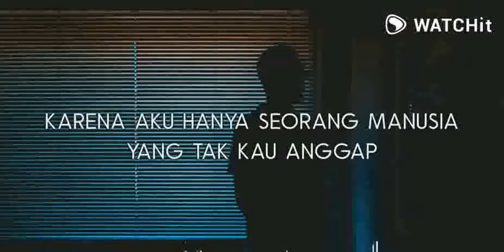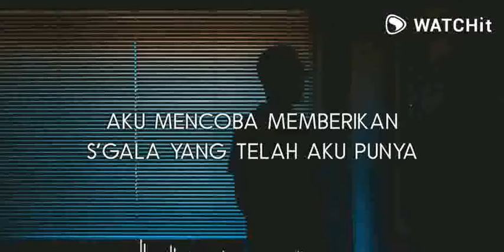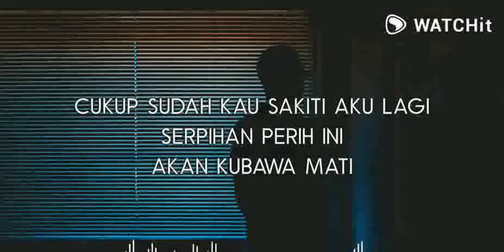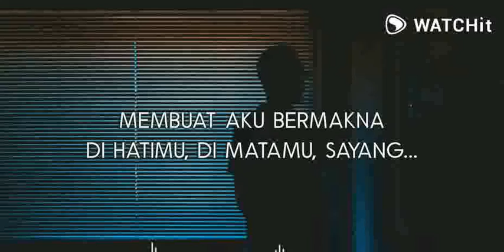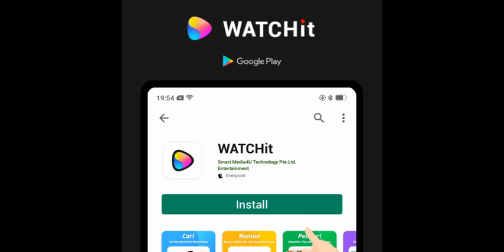Sudahi Perih Ini❤️😀😀👍